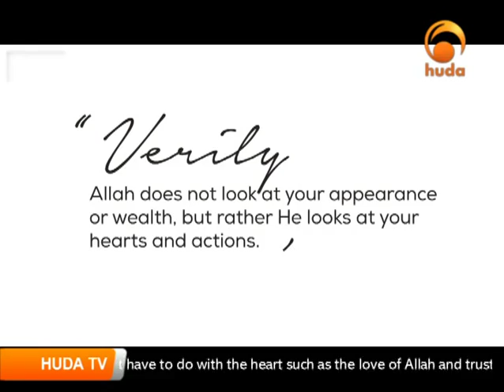Verily Allah does not looks at your appearance or wealth but he looks at your heart & action